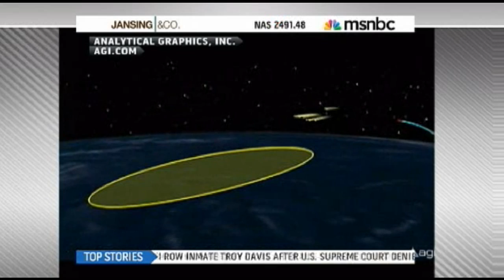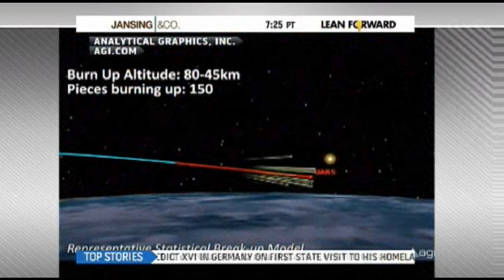2 MSNBC UARS Satellite Debris Updates - Footage of UARS Re-Entry - September 22, 2011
Although the UARS satellite tracking website is down, you can still see when it is set to pass over YOUR location, just enter the zipcode and voila..

"Friday appears to be re-entry day for NASA's Upper Atmosphere Research Satellite (UARS) — a school-bus size spacecraft that will shoot its way into Earth's atmosphere. NASA, the U.S. military and amateur astronomers have been refining their predictions of the spacecraft's fall, and are now able to say it won't come down over North America."

You might be able to get the satellite tracker to work, i keep getting the 'server too busy' error...